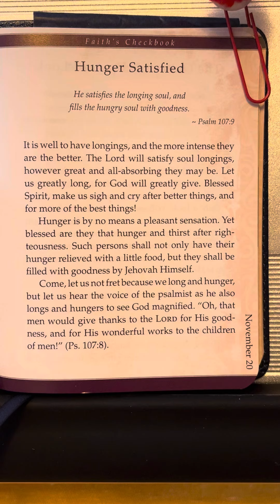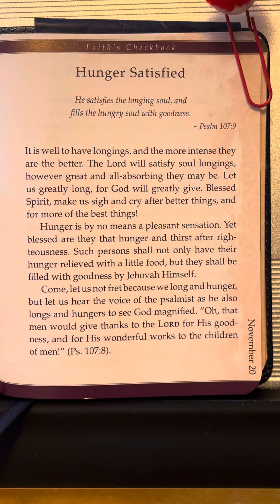November 20 - Faith’s Checkbook